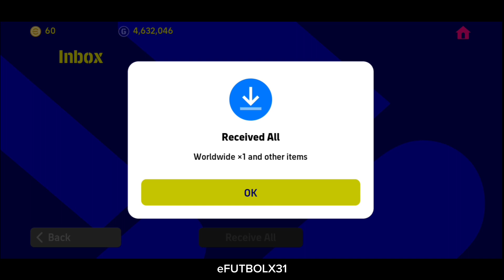FREE EPIC!!! FREE TRY!!!😍🔥